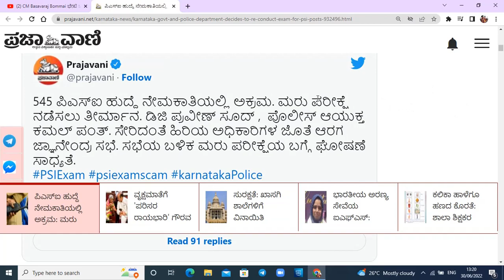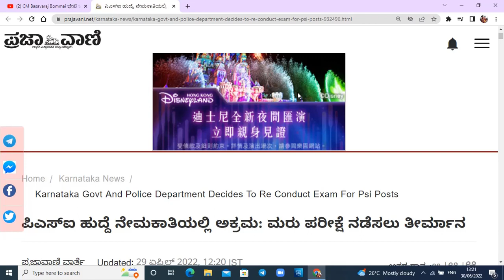PSI RECRUITMENT NO REXAM ? PSI ಮರು ಪರೀಕ್ಷೆ ಇಲ್ವಾ ?